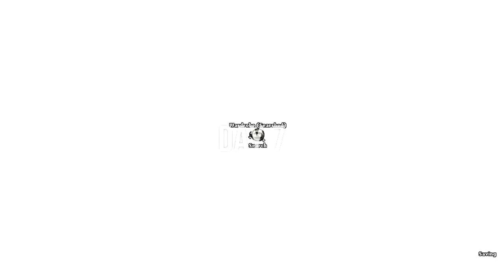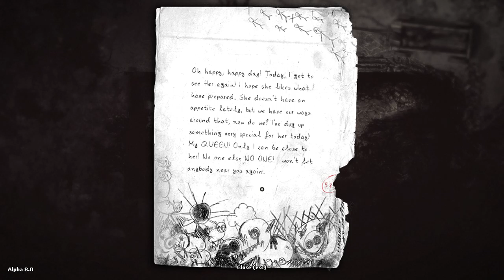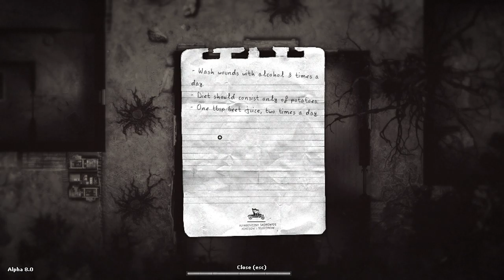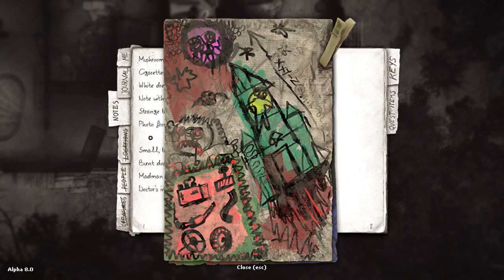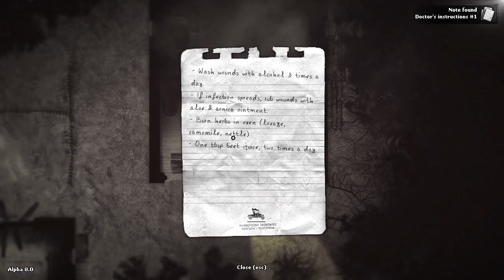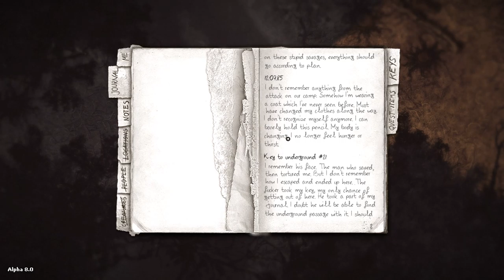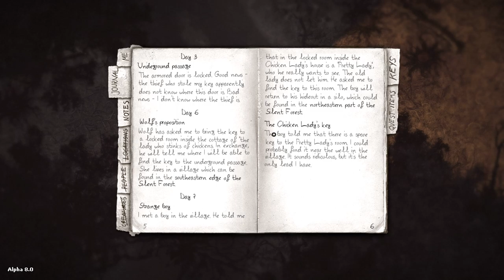Darkwood - Alpha 8 - 4 - [Chapter 1] The Village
Well...that got darker than I remembered.